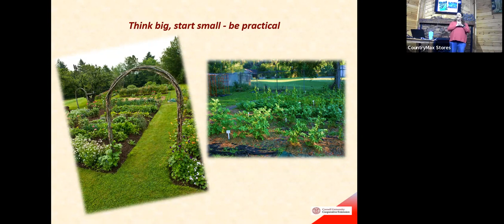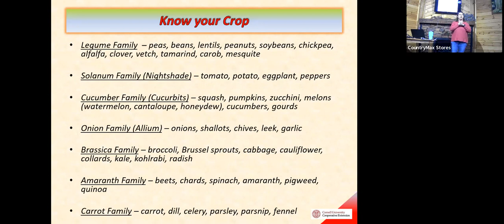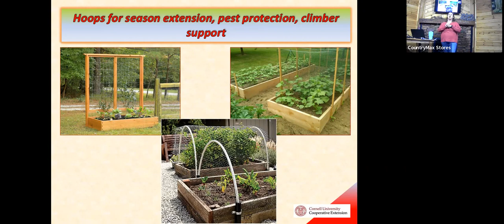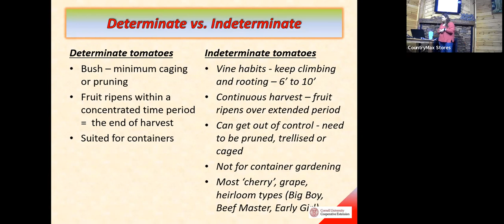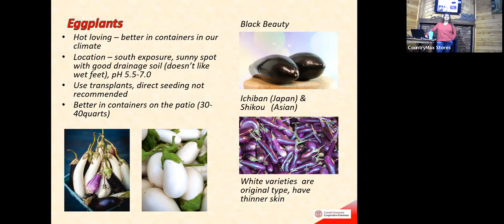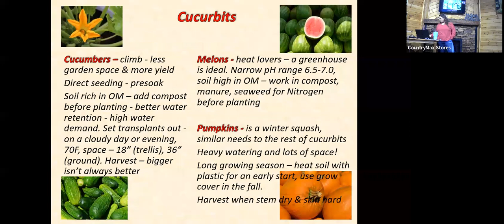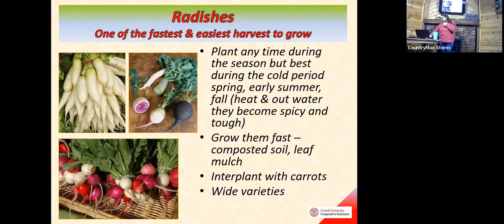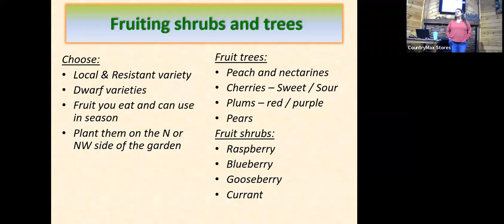4/1/23 Gardner's Favorite Seminar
The Master Gardener's discusses some of the most popular vegetables from planting to harvest. Plus, ways to maximize your harvest and your hard work.